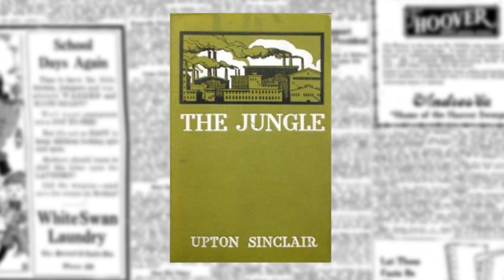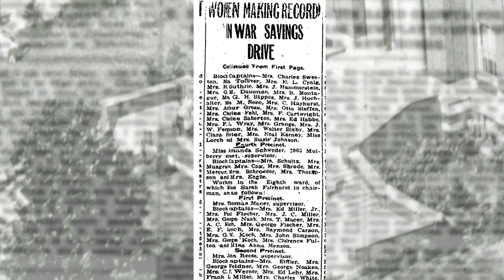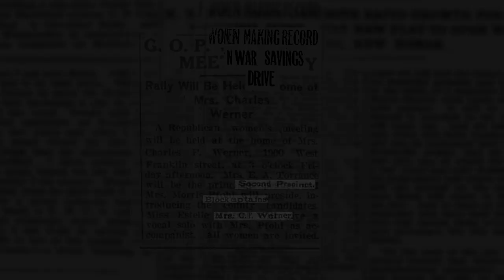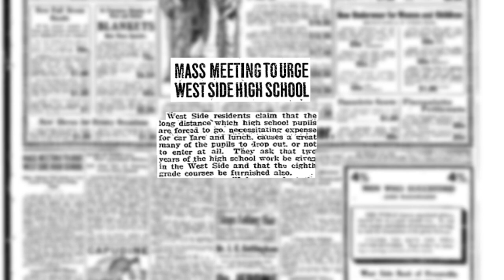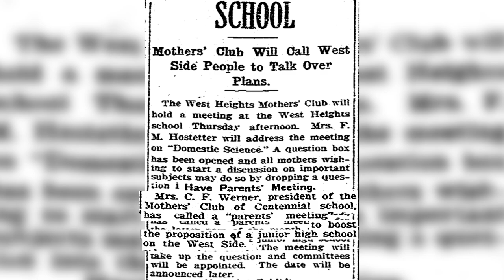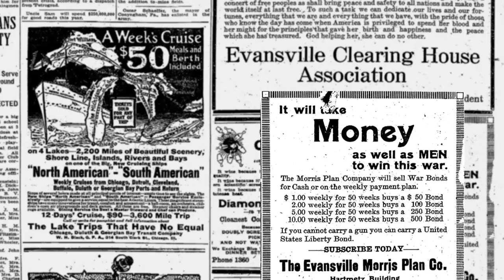Grace Werner: A Mother who Broke Barriers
This documentary was produced by the Feel the History Program at F.J. Reitz High School in Evansville, Indiana about Grace Werner.  Werner was the mother that is most responsible for the building of F.J. Reitz High School.  The Feel the History program is a class in which students create history documentaries.  This documentary was produced by William Whitehouse